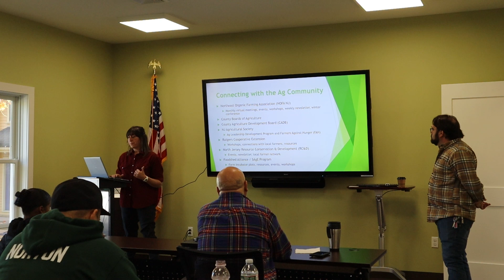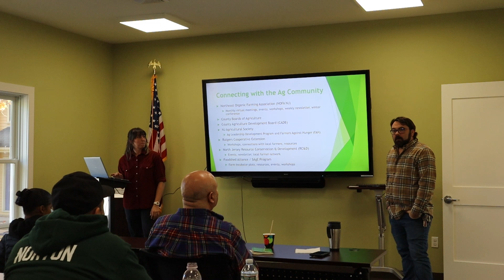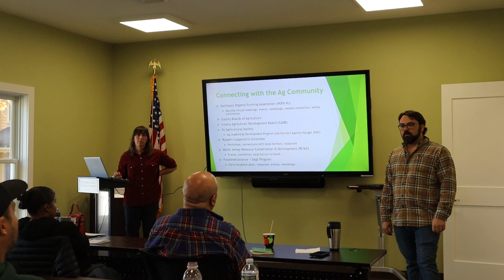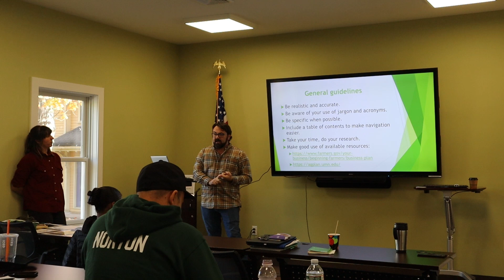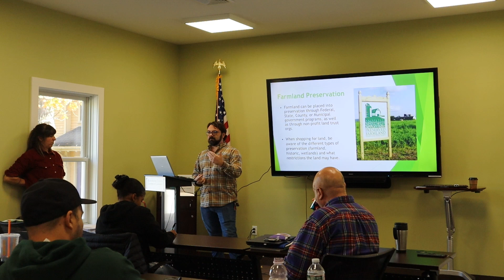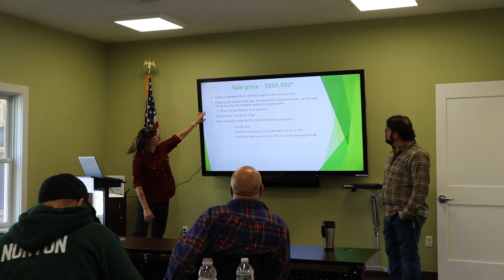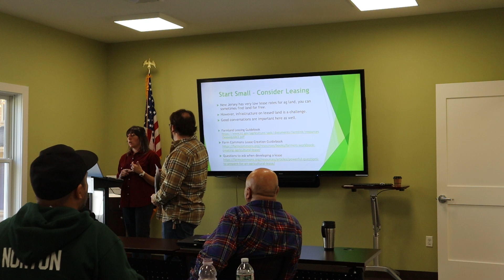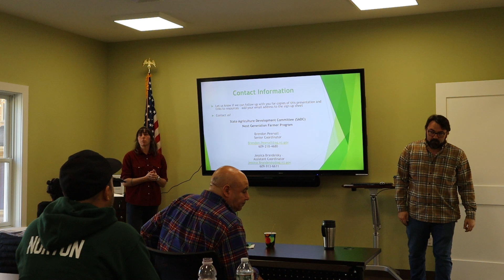Looking for farmland? What to know before you buy.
SADC Next Generation Farmer Program staff presented at the Veteran Farmers of NJ (VFNJ) "Farming Boot Camp" to Veterans interested in farming.